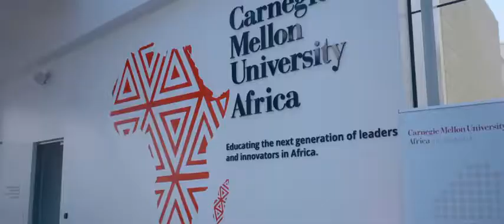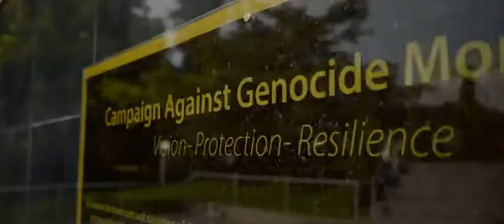Meet in Remarkable Rwanda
Rwanda Convention Bureau (RCB) represents the best interests of Rwanda’s MICE industry stakeholders and offers free impartial advice, guidance and support to international event planners and buyers, incentive, association and convention organizers through every stage of planning.

Established in 2014, RCB’s mission is to promote Rwanda as a premier destination that meets the needs of your future meeting, incentive, conference or event (MICE) activities in Rwanda. RCB delivers comprehensive services to help individuals and/or groups plan their events, from international conventions to general assemblies, conferences and incentive trips.
Central to RCB’s activities, it is a one-stop solution for information, assistance and unbiased advice on hosting and organizing MICE/business events in Rwanda.

Rwanda Convention Bureau is a member of the Africa chapter of the International Congress and Convention Association (ICCA) and in 2019, the Country was ranked 3rd preferred destination to host association meetings in Africa and Kigali, its capital City was ranked 2nd.